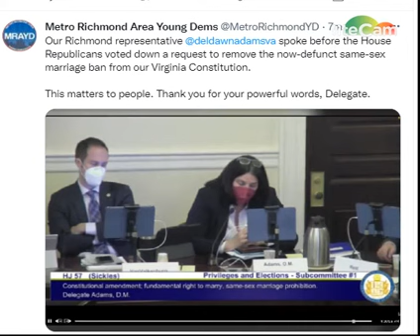Emotional Speech by Del. Dawn Adams on Same Sex Marriage